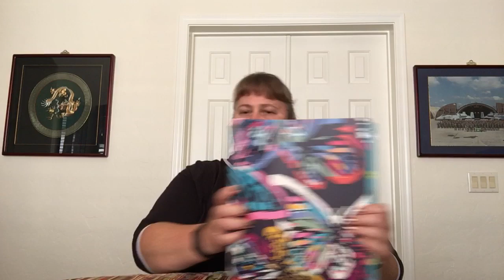Vera Bradley Haul (23 Aug 19)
This video shows my recent Vera Bradley retail haul and also several comparisons to same styles with slightly different configuration and/or construction. This video includes Clipboard (Mint Flowers) vs Clipboard Folio (Kaleidoscope Rosettes), 3-Ring Binder (Moonlight Garden) vs 3-Ring Binder (Butterfly Flutter), Lighten Up Lanyard (Firefly Garden) with Zip ID (Moonlight Garden & Firefly Garden), Iconic Coin Purse (Bramble, Butterfly Flutter), Iconic XL Campus Backpack (Holland Garden), and Cinch Laundry Bag (Firefly Garden vs Bandana Swirl).